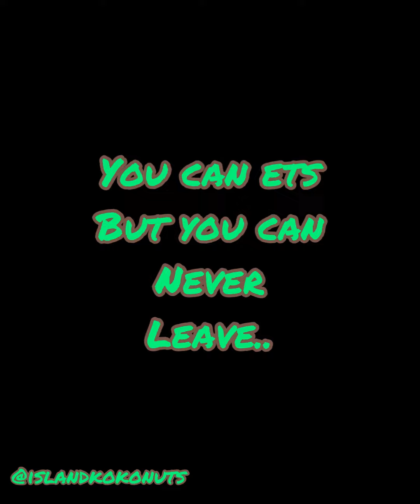$50,000 Bonus Join the Army they said - Trunk or Treat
So that Bonus got you to join the Army Eyy.. muahahahaha…